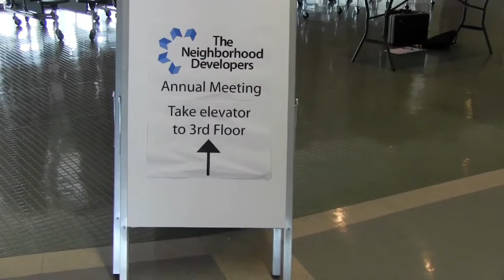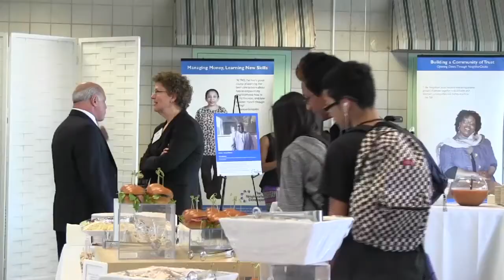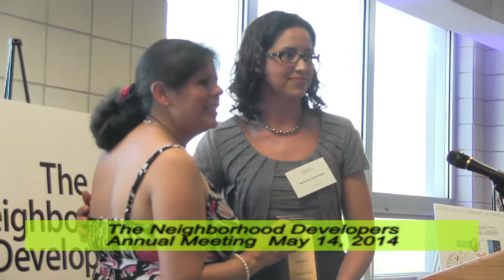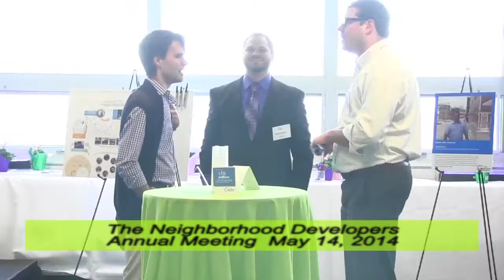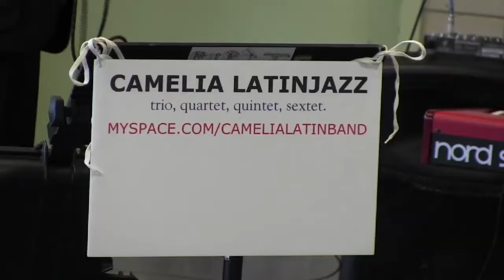The Neighborhood Developers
The Neighborhood Developers' Annual Meeting with Rep. Katherine Clark, May 14, 2014